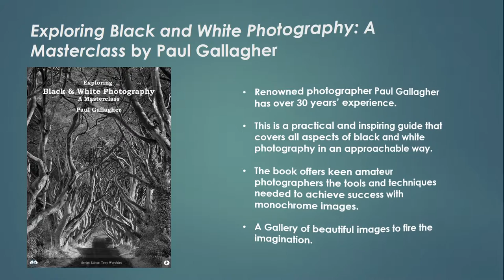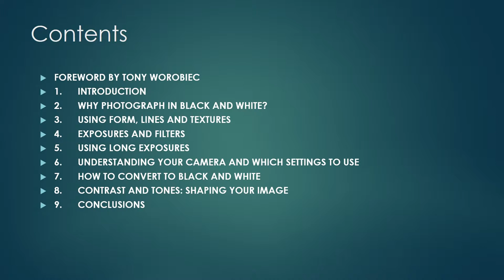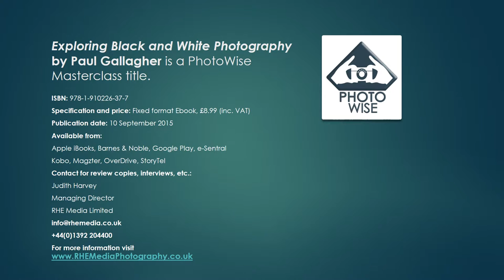Exploring Black and White Photography: A Masterclass by Paul Gallagher